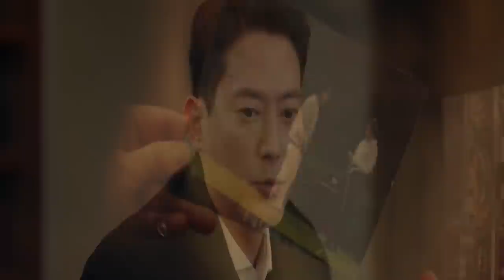She becomes friends with her husband's mistress | Show Window: Queen's House 2021 explained in Hindi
Original Network: Channel A Viki
Director: Kang Sol
Also Known As: Syowindo: Yeowangui Jib

Sinopsis: From the outside, Han Sun Joo’s life has always appeared to be nothing short of perfect. Born into a wealthy family, Sun Joo and her younger brother, Han Jung Won, were raised without a care in the world. Now as adults, Jung Won has grown up extraordinarily warm-hearted, allowing him to maintain an unwavering sense of optimism while Sun Joo has become the ideal married woman, with a gorgeous home, a devoted husband and two beautiful children. Unfortunately, Sun Joo’s perfect life is on the verge of collapse. Absolutely penniless when he married Sun Joo, Shin Myung Seop has spent the entirety of his married life slowly climbing the ranks of his mother-in-law’s company, the LaReine Group. Now well-established in his career, Myung Seop appears to be a devoted husband and father, yet when he meets Yoon Mi Ra, things take a complicated turn. Unable to hide his growing feelings for Mi Ra, Myung Seop pursues her and is pleased to find she reciprocates his feelings. Soon entangled in a secret affair, Myung Seop and Mi Ra live in constant fear of discovery.